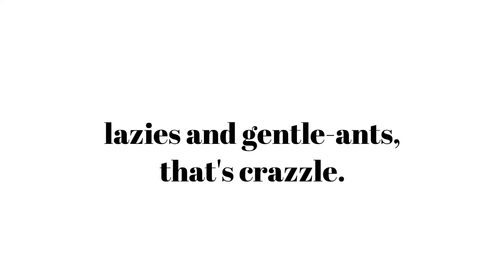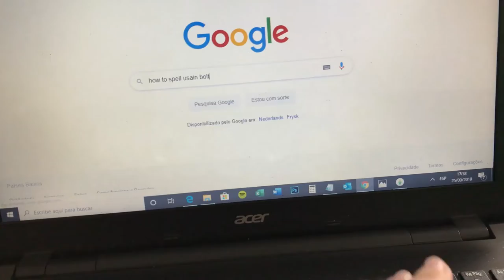CONGRATULATIONS, YOU ARE THE WINNER!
That's my first video. And also congratulations for ending up in it. Maybe if a million people more do that I can buy extra guacamole and salsa for life.